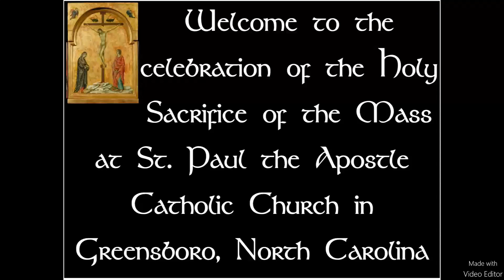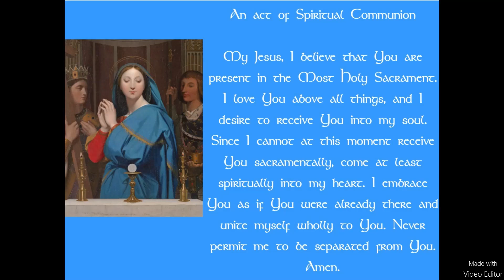Daily Mass - Friday 3rd Week of Easter 2020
St Paul the Apostle Catholic Church
2715 Horse Pen Creek Rd